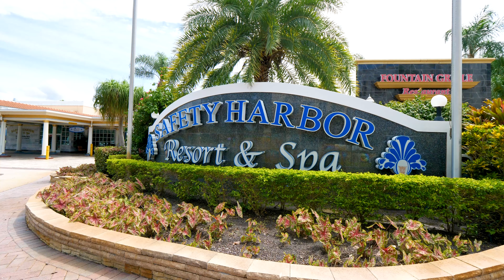101 S Bayshore Blvd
101 S Bayshore Blvd